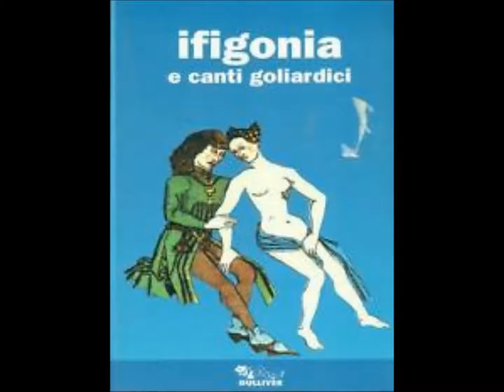ifigonia e canti goliardici parte quarta ( voce Davide Sierchio)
titoli:
come pioveva
va pensiero
addio mio bel lupanare
la vispa teresa
la ballata dei bimbi di viareggio
il ragazzo della via crucis
il canto della mosca
l'omino piccino.